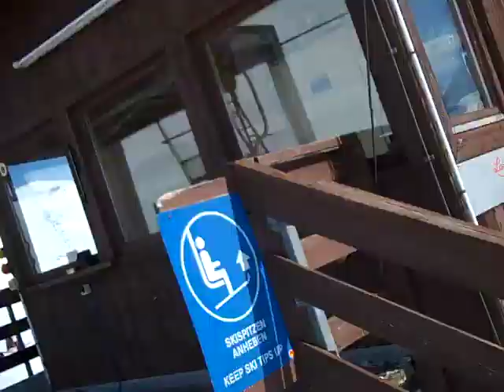Mayrhofen 2012 Snowboarding Bonanza!